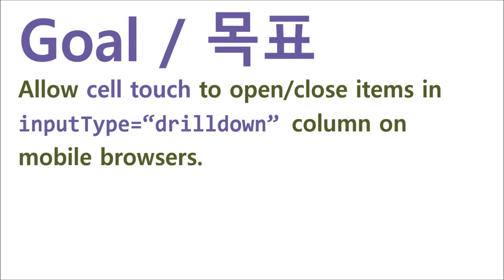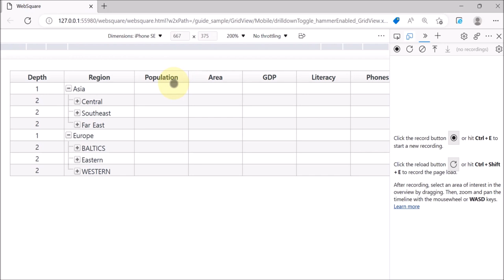GridView - drilldownToggle & hammerEnabled | WebSquare5 - Quick Guide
00:00 Introduction
00:07 Goal
00:19 Usage
00:30 DEMO
01:26 End of DEMO

Allow cell touch to open/close items in inputType=“drilldown” column on mobile browsers.

Related APIs
   inputType="drilldown" (gridView.column)
   drilldownToggle
   hammerEnabled